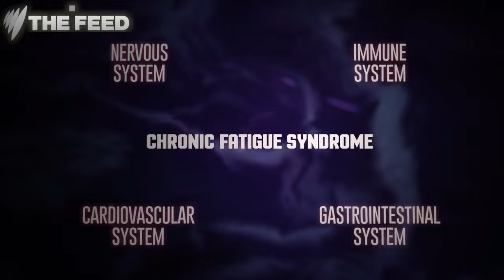My Chronic Fatigue Syndrome | Lifecast 1091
Let's Be Serious for a moment I Wanted To Tell You About Some of My Disabilities in This Video We Discuss "Chronic Fatigue Syndrome"

Chronic fatigue syndrome (CFS) is a complicated disorder characterized by extreme fatigue that can't be explained by any underlying medical condition. The fatigue may worsen with physical or mental activity but doesn't improve with rest.

This condition is also known as systemic exertion intolerance disease (SEID) or myalgic encephalomyelitis (ME). Sometimes it's abbreviated as ME/CFS.

The cause of chronic fatigue syndrome is unknown, although there are many theories — ranging from viral infections to psychological stress. Some experts believe chronic fatigue syndrome might be triggered by a combination of factors.

There's no single test to confirm a diagnosis of chronic fatigue syndrome. You may need a variety of medical tests to rule out other health problems that have similar symptoms.
February 2, 2020, | Posted On April 9, 2022
Moved From My First Channel /matthewdykstra

All picture-motion, text, images, graphics, trademarks, and the overall assemblage, appearance, and distinctiveness of this video

A. Are the exclusive intellectual property of MJSiebolt, MJSiebolt Productions, and Matthew Dykstra  unless otherwise specifically stated or displayed

B. Shall not be reproduced, transmitted or altered in any way.

Research, private study, etc.
s.29 Fair dealing for the purpose of research, private study, education, parody or satire does not infringe copyright.

Criticism or review
s.29.1 Fair dealing for the purpose of criticism or review does not infringe copyright if the following are mentioned:

(a) the source; and
(b) if given in the source, the name of the
(i) author, in the case of a work,
(ii) performer, in the case of a performer’s performance,
(iii) maker, in the case of a sound recording, or
(iv) broadcaster, in the case of a communication signal.

News reporting
s.29.2 Fair dealing for the purpose of news reporting does not infringe copyright if the following are mentioned:

To qualify under the fair dealing exception, the dealing must be for a listed purpose and the dealing must be fair.